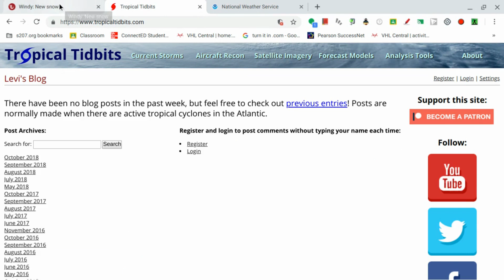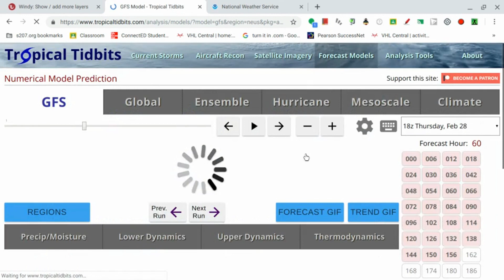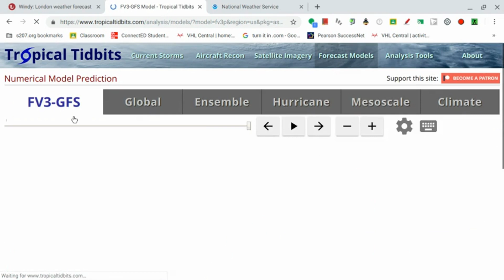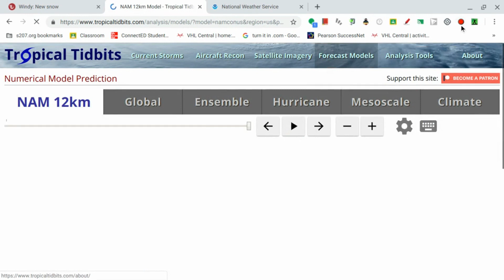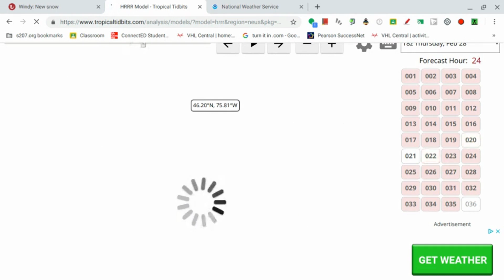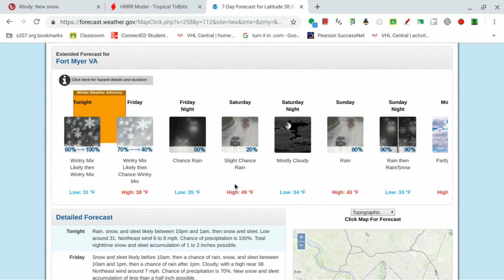Several Large Snowstorms To Bring Heavy Snow For the Northeast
Hello everybody! There is a few large storms that will be taking shape over the next few days and will end up dumping snow on the Northeast. Details in the video.